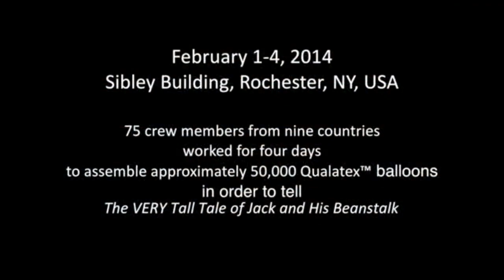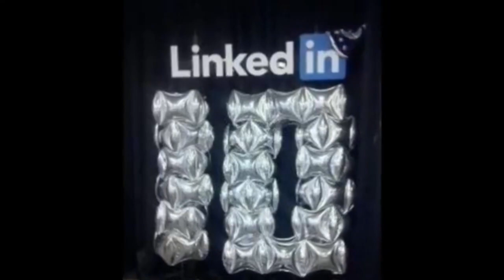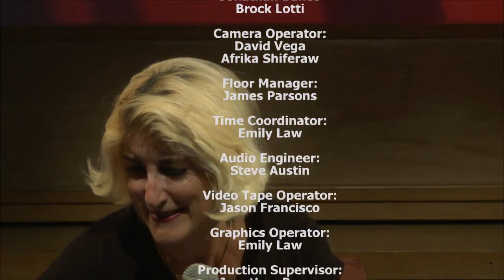Spotlight - 75 - Suzy Q - Korene Tom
Episode #75. Recorded 8/14/2019. Host Kathy Holly interviews guests Suzy Q and Korene Tom.

Credit: Jack and Beanstalk by Larry Moss and Kelly Cheatle of Airigami